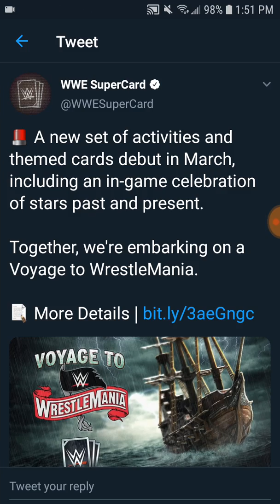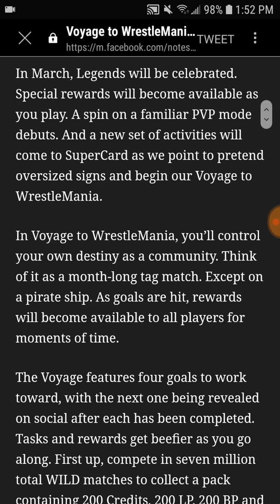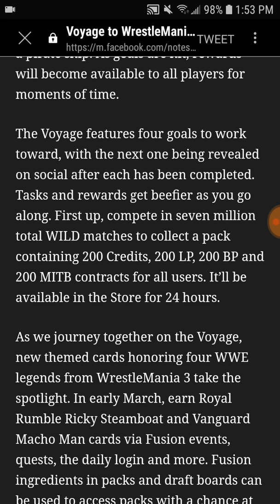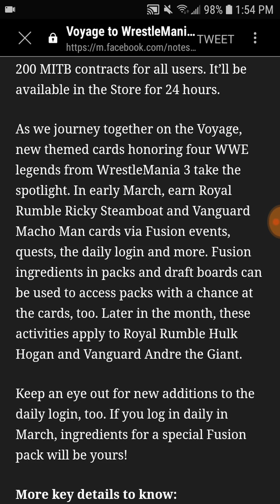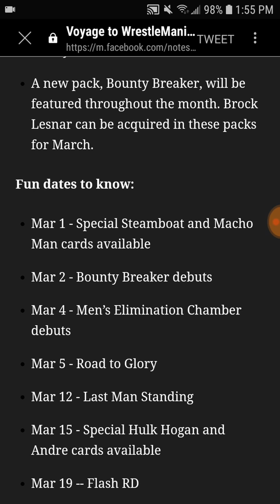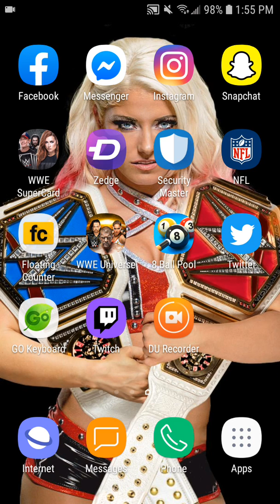Wwe supercard ep.251 VOYAGE TO WRESTLEMANIA!!!! ALSO REWARDS!!!!